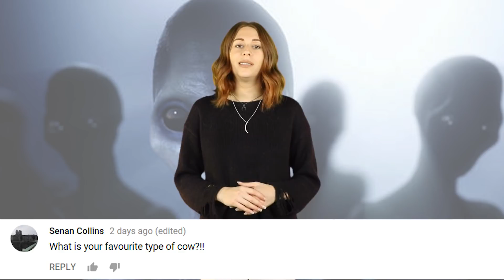Scientists Reveal What ALIENS Look Like - Universe Discovery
Scientists Reveal What Aliens Look Like and the results may startle you. What discovery have we made about our universe?